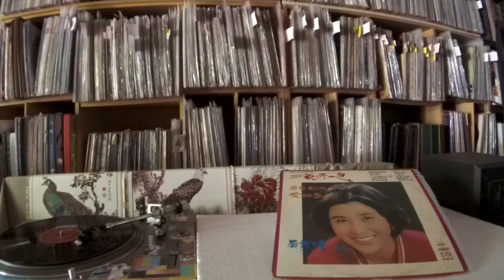吳秀珠 Wu Xiu Zhu -- b5 等待我的愛